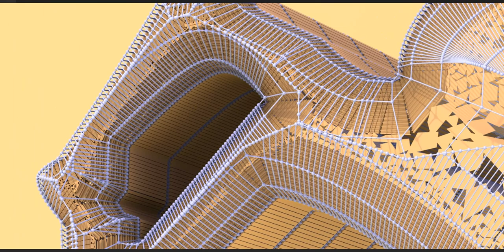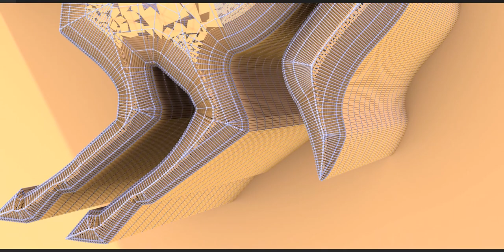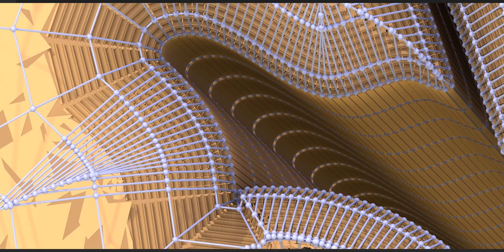Mola Ali with Zulfiqar